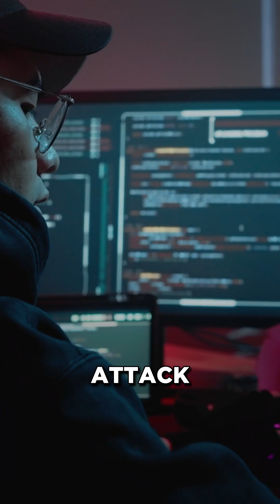OPSEC: What You See Is All There Is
⭐ Wordfence is Trusted by over 5 Million Users

Wordfence co-founder Mark Maunder explains some principles behind OPSEC and how you can use them to improve the security of your businesses and your WordPress websites.

Wordfence is designed for defense in depth by giving you a layered approach to security with our range of features, offering you peace of mind.

Protect Your Site With Wordfence

📝 Wordfence Audit Log:

All premium Wordfence plans also include full access to the Wordfence Audit Log, which captures and stores security-related events on your website as they happen, and sends them securely to an off-site location to protect them from tampering, and to store them for your analysis.

Wordfence Central allows you to manage multiple sites from one place.

🐞 Earn money via our bug bounty program:

Find bugs in WordPress themes & plugins and earn rewards!